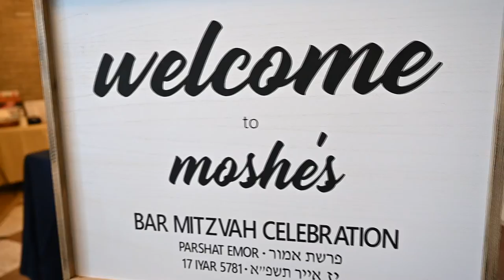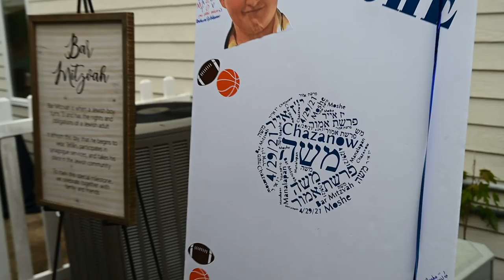Moshe's Bar Mitzvah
A GREAT Day starting from service, to luncheon, ending with a joyous Simcha!